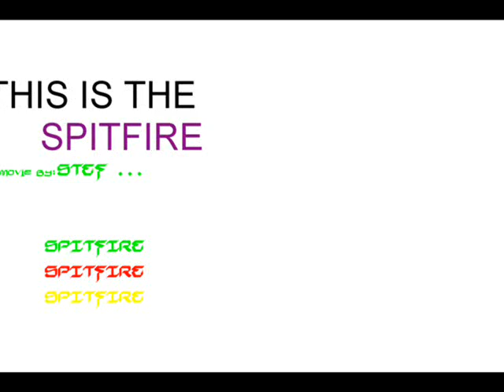The Spitfire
This is the SPITFIRE (the music is named PRODIGY-SPITFIRE)